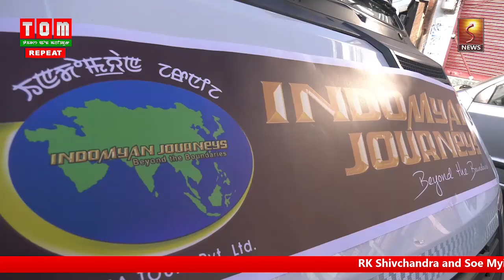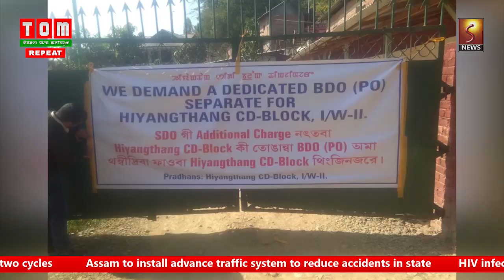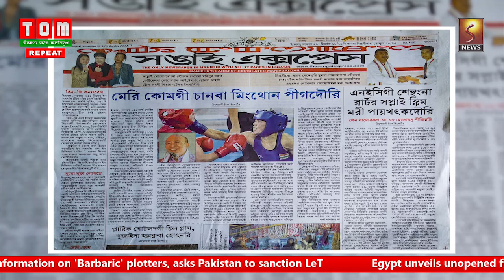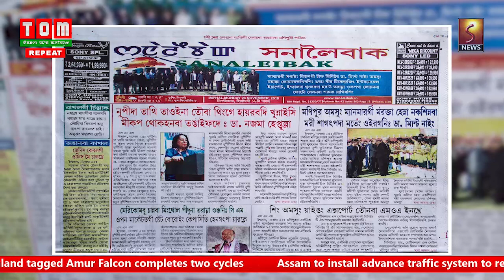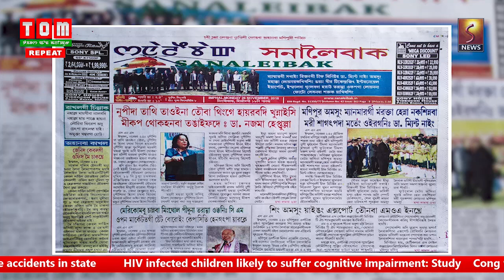MANIPUR NEWS 3 PM 26th November 2018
News Preview:

Indo Myanmar gi aphaba marina Manipur su chaokhat lambida mangjin thaba lamdam ama oiba ngamgani haina Chief minister N.Biren na phongdokhre

Matam chuppada eikhoina amaga amaga mateng pangnagadabani haina CAFandPD Minister Karam Shyam na phongdokre

Manipu asi act east policy gi oina yamna maru oiba mafam Amani haina khongchat Act East Policy gi Convenor Rk.Shivchandrana haikhre